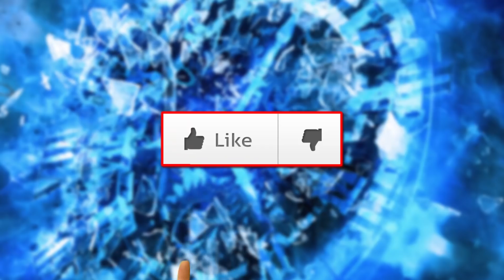TOP 5 největších ZÁHAD ČESKA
Tajní agenti, milionové poklady, mimozemšťané, nebo třeba posednutí ďáblem. Češi se v posledních desítkách let potkali z těmi nejpodivnějšími úkazy, nad kterými zůstává rozum stát. Policejní vyšetřovatelé a dokonce i vládní zmocněnci si s nimi sami nevěděli rady. Do dnes proto spoustu podobných nadpřirozených kauz zůstává záhadou. Ty nejzamotanější a hlavně nejpodivnější záhady jsme pro vás vybrali tentokráte a protože bylo opravdu těžké vybrat jen pět, těšte se na druhý díl. Zatím TOP 5 největších ZÁHAD ČESKA I. vám posíláme ... a to jak jinak, než do 2 minut.

Získej výhody a bonusy:
PŘIPOJIT SE